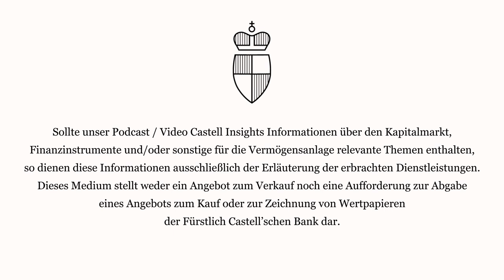#3 Castell WissensWert: Wie die Blockchain unser Leben im 21. Jahrhundert verändert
In unserer dritten Folge Castell WissenWert geht es um eine Innovation, die das Potenzial hat, traditionelle Strukturen unseres Wirtschaftens und sozialen Zusammenlebens radikal zu verändern. Christian Hille, Leiter Vermögensverwaltung, und Blockchain-Expertin Katharina Gehra (CEO & Co-Founder von Immutable Insight) sprechen über die Blockchain-Technologie, ihre Anwendungen und das dezentrale Finanzsystem (defi) bzw. die Tokenökonomie.

Was sind die Hoffnungen und Gefahren bei digitalen Vermögenswerten und Kryptowährungen, und wie kann man in sie investieren?